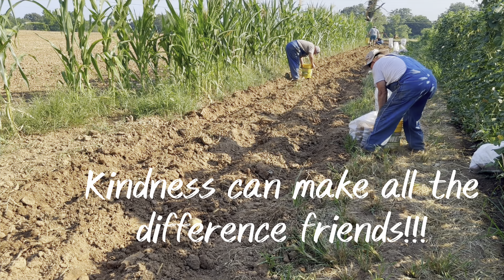Harvesting potatoes with Mr. Summers and fun with family! #128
Content of this video:

0:00-Intro and hooking up
5:02-Plowing and picking up taters
32:44-Discing the beds
35:55-Back to the barn